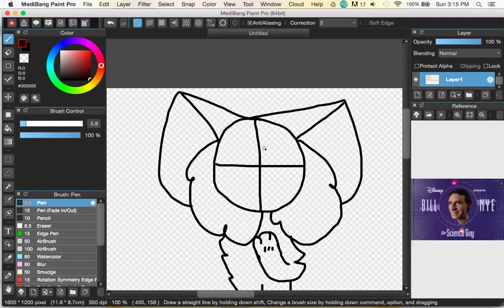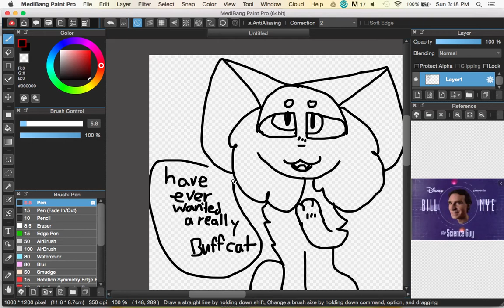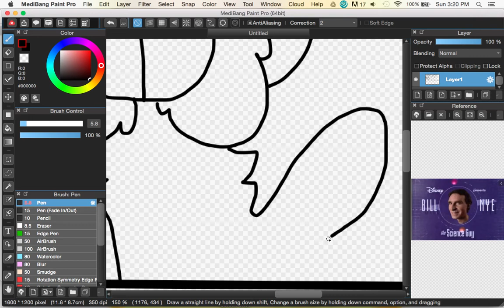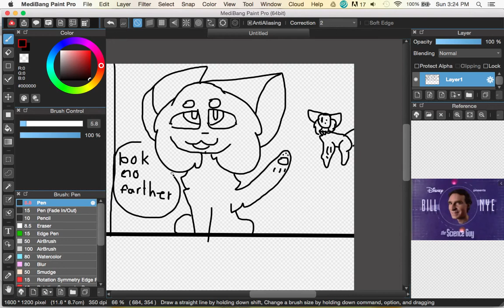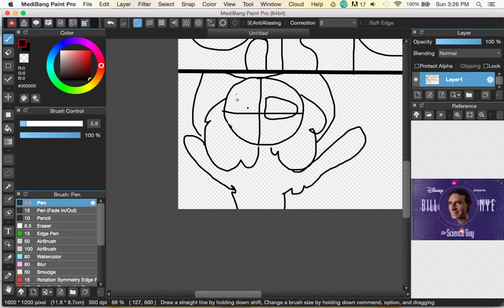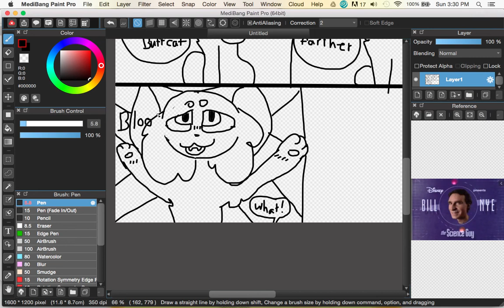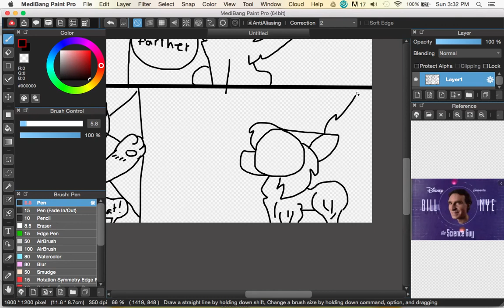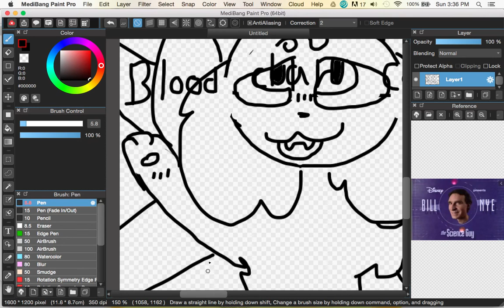2nd day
looooooooooooooooooooooooooooooonnnnnnnnnnnnnnnnnnnnnng